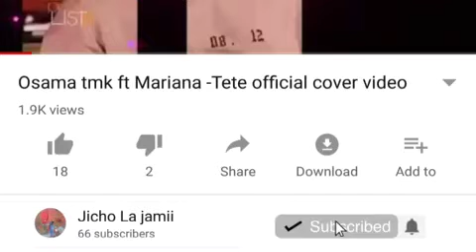utata penzi la harmonize matatani ,mzungu amtukana Kama mtoto